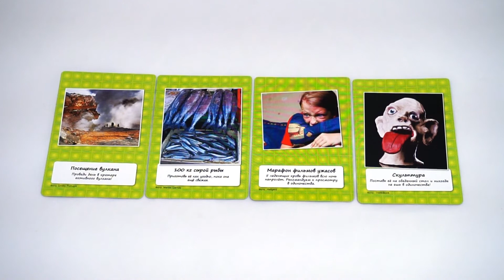Ерундень рождения. Обзор настольной игры от компании Стиль Жизни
Вам опять подарили какую-то ерунду? Подарите в ответ что-то  ещё более странное! Дарите друг другу необычные, эксцентричные и просто забавные подарки. Побеждает тот, чей подарок окажется лучше (или хуже) всех.

День рождения проходит, а гигантская статуя лобстера остаётся!